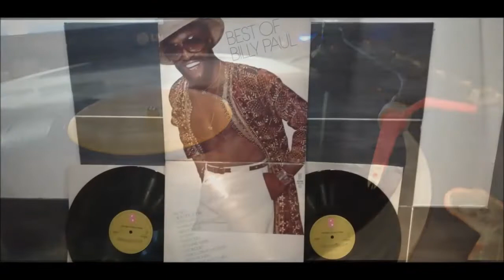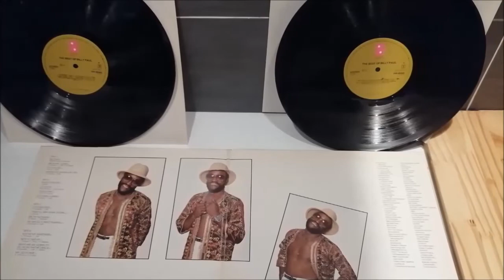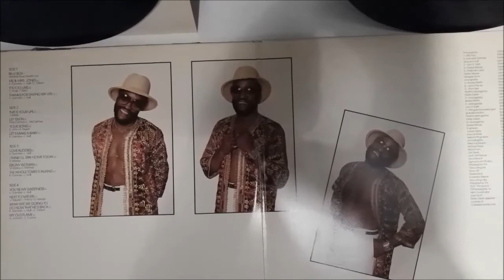BILLY PAUL SIDE III 3